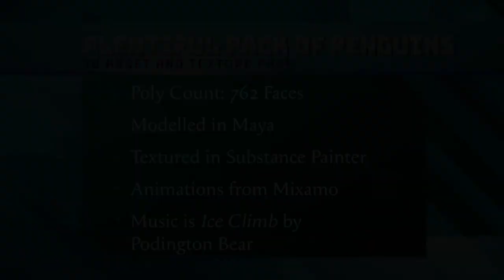Plentiful Pack of Penguins (3D Model)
A group of penguins crafted from a singular penguin model equipped with a variety of textures representing different species of penguin. Each penguin scaled to approximate to human scale model.

This custom made 3D model was something of an impulse project that I think turned out very well. I’m rather proud of my aquatic birds and will be using them again in a lot of future projects.

Penguin species include:
0:00 Penguin Pack
0:33 Adelie Penguin (Pygoscelis adeliae)
0:47 Chinstrap Penguin (Pygoscelis antarcticus)
1:02 Gentoo Penguin (Pygoscelis papua)
1:16 King Penguin (Aptenodytes patagonicus)
1:33 Emperor Penguin (Aptenodytes forsteri)
1:48 Model Specs

Polygon count: 762

Modelled in Maya
Textured in Substance Painter
Animations from Mixamo